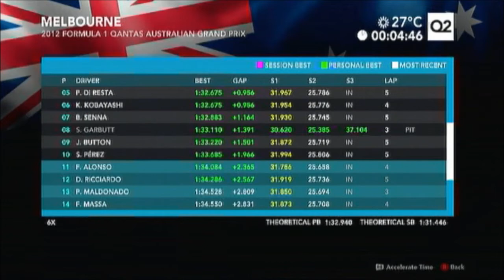F1 2012-Gameplay- Melbourne Q2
We do Q2 and we get in to the shoot out yeah!